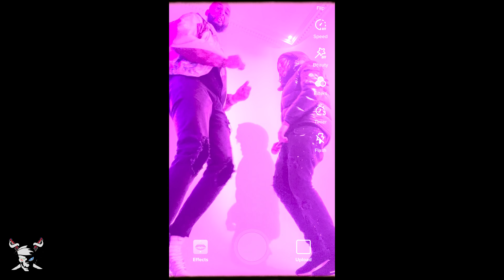Megz X ApTwoTone - Say No More (Music Video) | Pressplay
PRESSPLAY